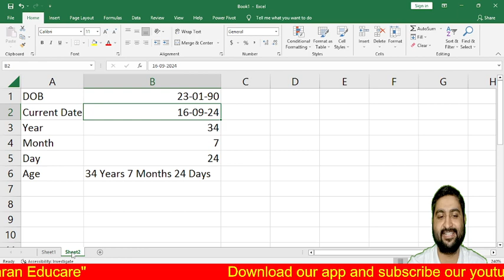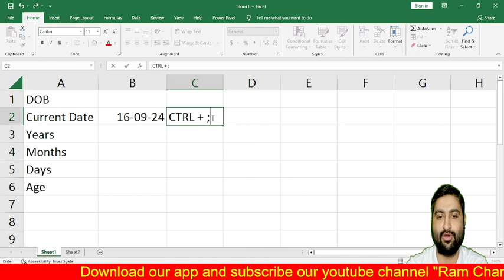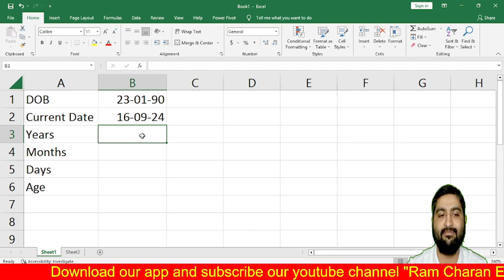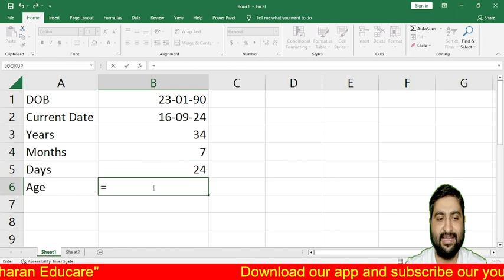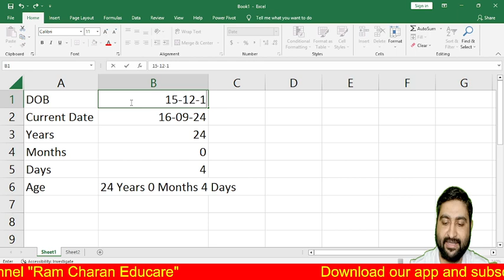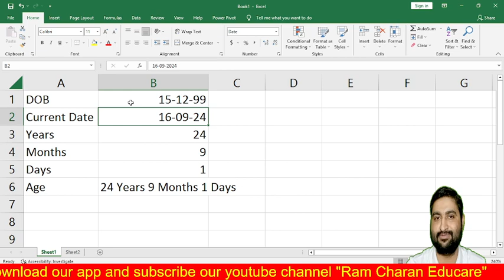Class 6 excel | Age Calculator in MS Excel by using datedif function by Gaurav Agrawal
Tally Prime Course Video Link

Our Books
1. Data Entry Operator (Computer Basic) Book (Pages 224)
2. Tally Prime with GST Book (Pages 532)
3. HTML Book (Pages 72)
4. Computer Typing Book (English, Kruti Dev, Mangal Font) (Pages 64)
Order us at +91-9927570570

HTML BOOK

or can order at 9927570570 Whatsapp